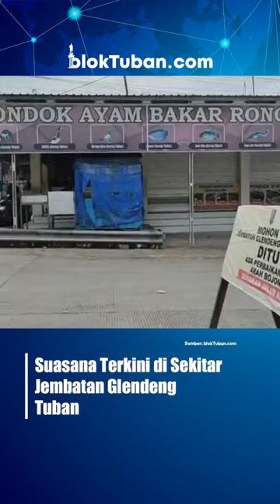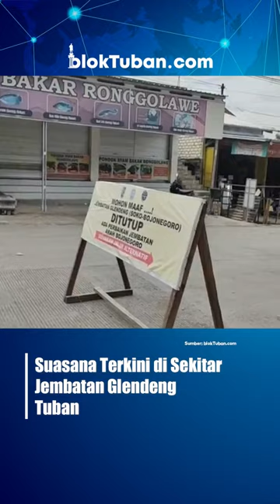Suasana Terkini di Sekitar Jembatan Glendeng Tuban